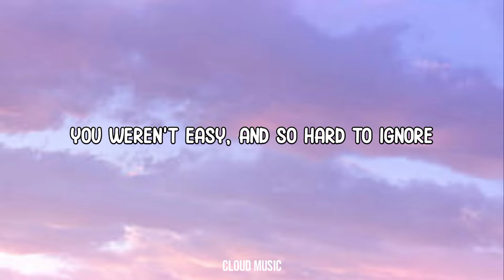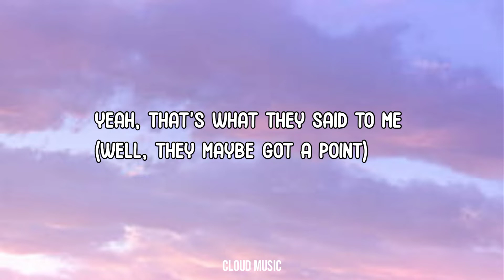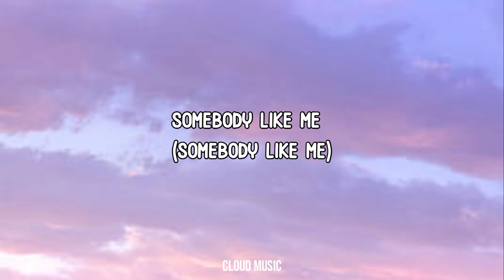JJD & Division One - Somebody Like Me (Lyrics) feat. Halvorsen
🔊 Music Info

[Verse 1]
Wondering how to make a play all night
Looking your way from out of sight
Thinking I should ask if you're doing alright
You weren't easy, and so hard to ignore
Pull up on your right
Asked what you're drinking, asked what you like
Said you looked good in the dim bar light
So damn cheesy
Who'd have thought you'd fall for

[Chorus]
Somebody like me (Like me)
When you asked my name I panicked
So out of my league (My league)
And your body was so magnetic
Before I knew it we talked and
I think I bought you a cocktail
You told me that you'd been waiting for
Somebody like mе

[Drop]
Somebody like me
Somеbody like me

[Verse 2]
Took you out and showed you the city
"How would you land somebody so pretty?"
It's what they said to me
Yeah, that's what they said to me
(Well, they maybe got a point)
Oh, they told me I didn't stand a chance, yeah (Stand a chance)
Face value, had you at a glance, yeah (Had you at a glance)
But nobody ever asked if you could dance, yeah (Wanna dance with me?)
Well, the only one who did that was

[Chorus]
You told me that you'd been waiting for somebody

[Pre-Drop]
(Somebody like me, somebody like me)

[Drop]

[Chorus]
So out of my league (So out of my league)
Somebody like me
(Somebody, somebody like me)